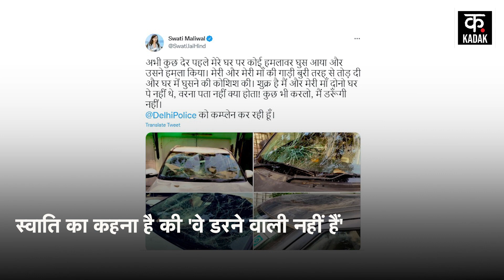Swati Maliwal के घर के बाहर अज्ञात हमलावरों ने की तोड़फोड़, गाड़ियों के शीशे चकनाचूर | Kadak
swati maliwal के घर पर हुआ हमला, स्वाति मालीवाल दिल्ली महिला आयोग delhi women commission की अध्यक्ष हैं.